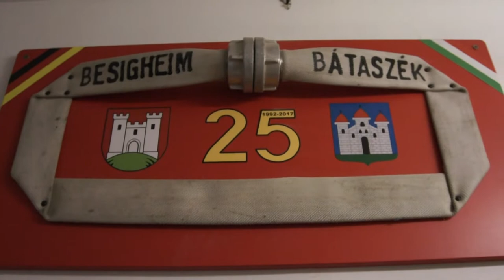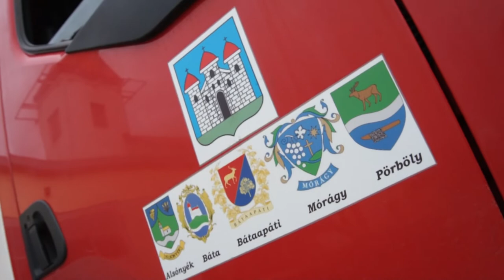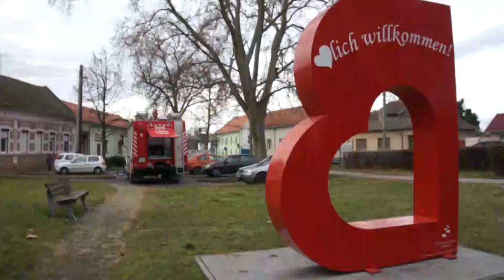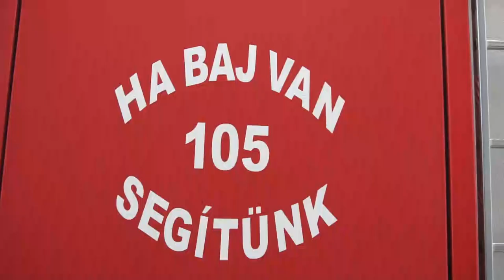A megszűnés fenyegeti a Bátaszéki Önkormányzati Tűzoltóságot - adományokat gyűjtenek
A megemelkedett bérminimumok, a dologi kiadások növekvő költségei és az infláció miatt közel 60 millió forintra emelkedett a szervezet éves költségvetése. Az állami támogatás és a 6 érintett település önkormányzata által nyújtott éves hozzájárulás sem éri el ezt az összeget, így a közel 140 éve működő egyesület a lakosság és a környék vállalkozóinak segítségét kéri.